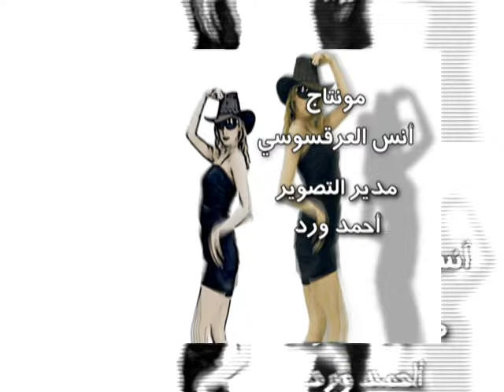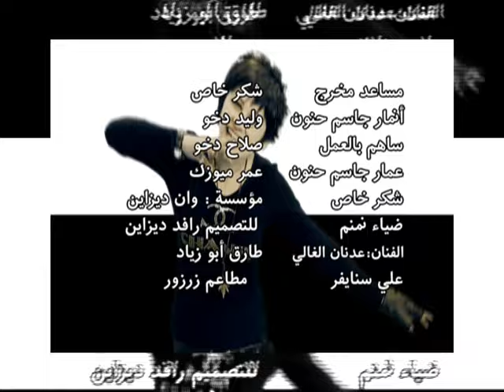ممنوع - مهند عدنان | muhannad adnan (النسخة الأصلية)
مهند عدنان - ممنوع | muhannad adnan
كلمات : ضياء الميالي
الحان : ماهر احمد
توزيع : محب الراوي
ماسترنغ : عبود زيادة
تم التسجيل في ستيديو : ميوزك بوكس
تصوير : احمد جميل
اخراج : جاسم حنون

في قناة مهند عدنان ليصلكم كل ماهو جديد للأغاني العراقية والخليجية